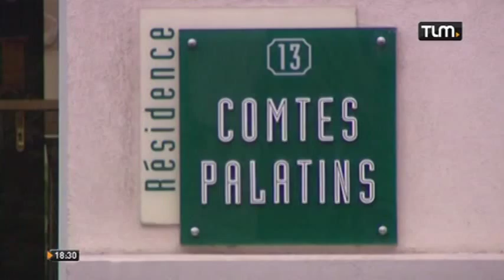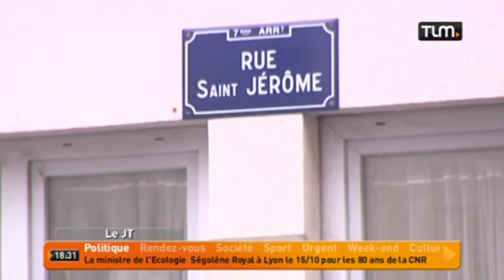Lyon: un homme abattu par la police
Sites webs/blogs, copiez cette vidéo avec le bouton "Intégrer" !
 Un homme de 42 ans a été abattu par un policier à Lyon. Le forcené connu pour son passé psychiatrique était en train de frapper sa mère à terre à l'arrivée des policiers qui avaient été alertés par des voisins.